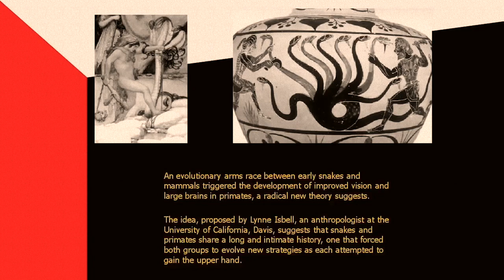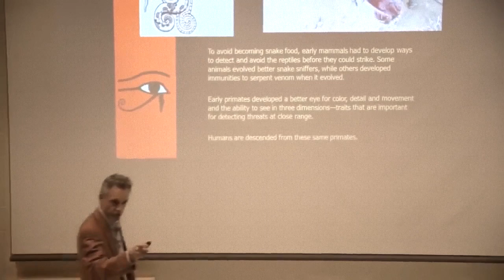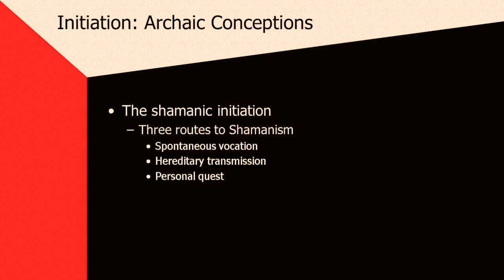Jordan Peterson: Women ALWAYS Reject THESE Men.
Jordan Peterson talks in this video about women who reject certain kinds of males/men.